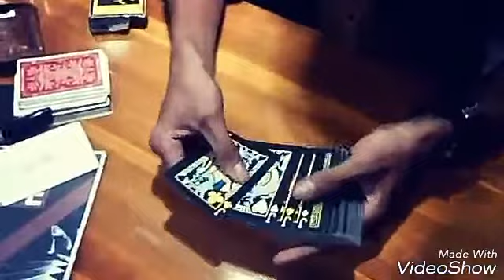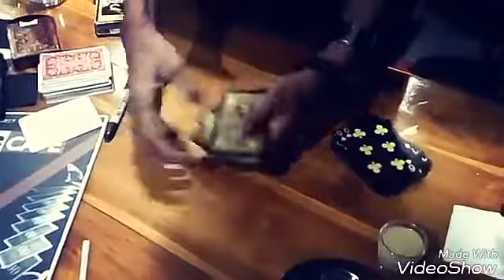Reswinded by Caleb Wiles || Andi Ansar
Salah satu trik favorit sya karya Caleb Wiles yg diberi nama Reswinded.. Bisa anda beli dan  pelajari langsung di dvd nya..

Bisa di cek disini

Ar-magic.blogspot.com

(DVD)
Caleb Wiles - 26!
Paul Harris - True Astonishment

Kartu :
Bicycle Scorpion Black Edition

Lokasi
Lobby Cafe (Jl Aeropalla - Makassar)